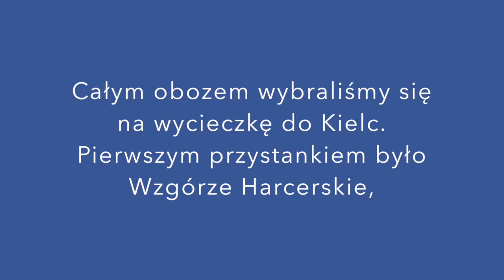Obóz w Białym Brzegu - z górki na pazurki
Obóz harcerski w Białym Brzegu
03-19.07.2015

Całym obozem wybraliśmy się na wycieczkę do Kielc.
Pierwszym przystankiem było Wzgórze Harcerskie, z którego jakoś trzeba było zejść.

Najlepiej po szarańczowemu!